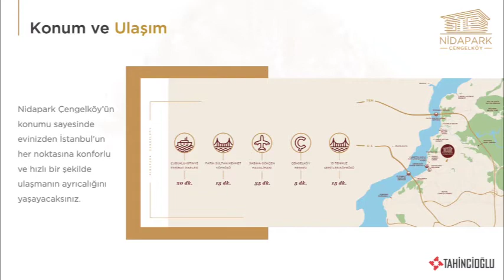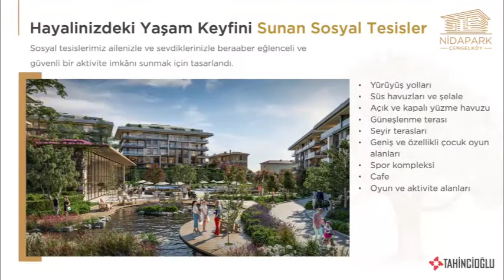Nidapark Çengelköy - Luxury apartments for sale suitable for citizenship in the center of Istanbul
As it is located in the very center of Çengelköy, right in the middle of two bridges, it offers you the advantage of a location where you can easily reach every point of Istanbul. The project, which is 35 minutes from Sabiha Gökçen Airport, 15 minutes from 15 July Martyrs Bridge, 13 minutes from Fatih Sultan Mehmet Bridge and 5 minutes from Çengelköy Square, is also very close to sea transportation. It is 20 minutes from Çubuklu İstinye ferry port and 3 kilometers from Beylerbeyi Pier. It also offers different sea transportation alternatives with its proximity to Üsküdar, Kandilli and Çubuklu - İstinye (Car ferry) piers. Our project, where you can experience the neighborhood culture, offers you a privileged life with its low-rise horizontal architecture, large garden and terrace usage areas. The project includes 12 blocks and 207 residences. The flat types in the project start with 2+1 and go up to 5.5+1 duplex. This diversity and richness of alternatives brings you freedom and ease of choice.